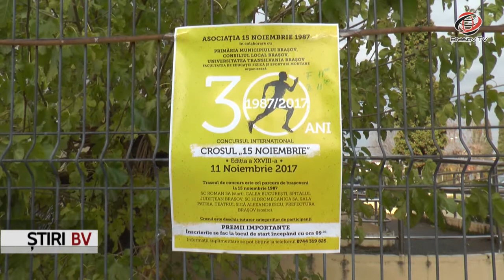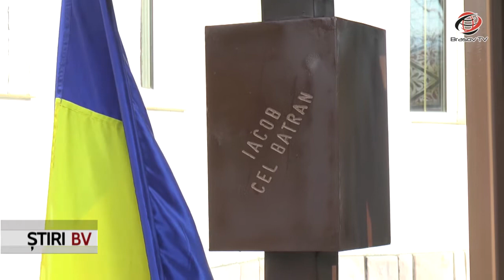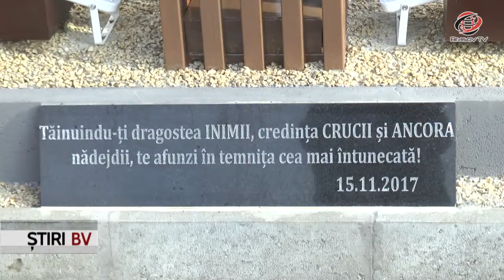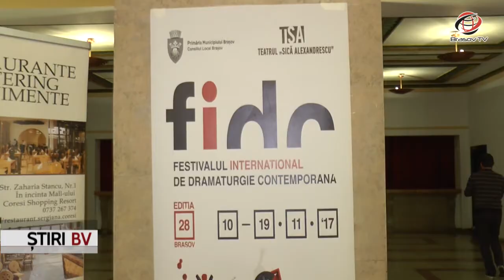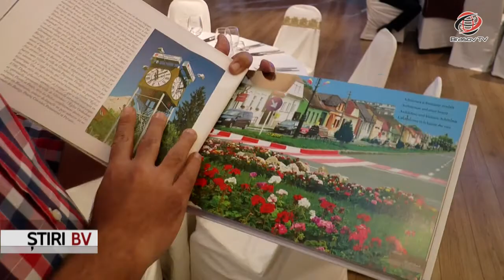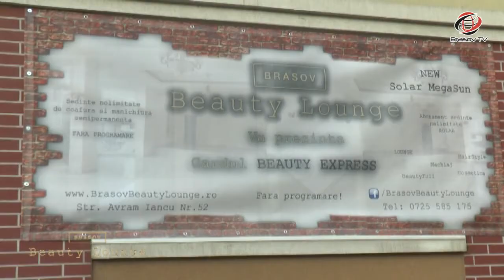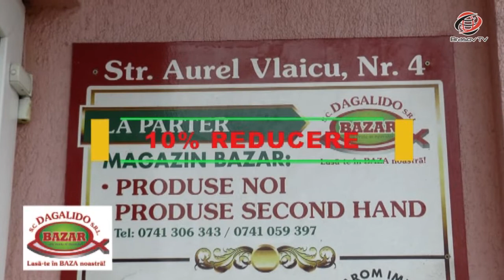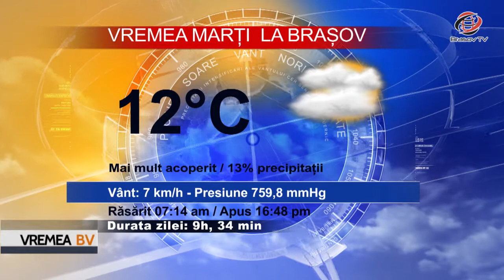Ştiri BraşovTV 13.11.2017